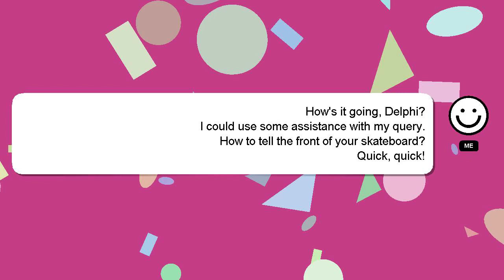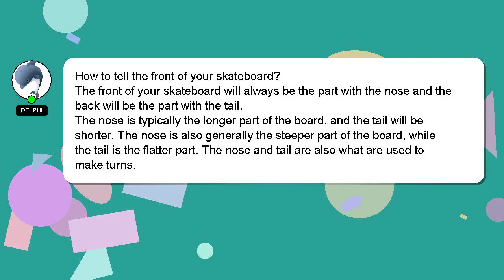How to tell the front of your skateboard?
Allow me to introduce myself briefly, Hi, my name is Delphi, nice to meet you. I can provide you with assistance to help you answer your questions. - How to tell the front of your skateboard?

If you have more specific query you can comment or chat with me  and let me know your queries. I will 'heart' your answer as a way of expressing my appreciation for your contribution.

*2 What we are experimenting :*